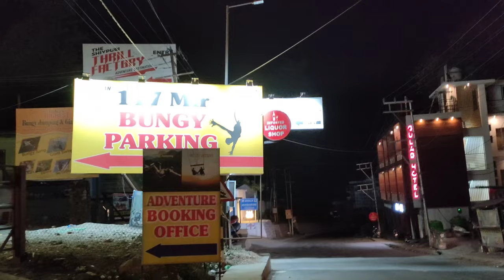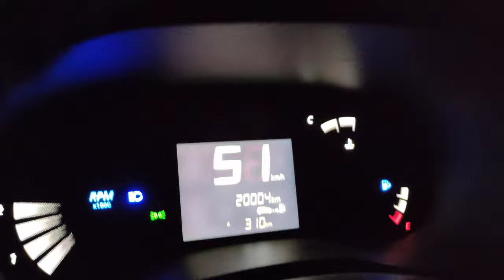Delhi To Badrinath Car Yatra | 900KM Day 2 | Bhai Ko Bhoot Dikh Gya😱 | Mr Gloo Yt Vlogs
delhi to badrinath car yatra
900 km day 2
delhi to badrinath car yatra 2024
delhi to badrinath trip 2024
badrinath yatra 2024
delhi to badrinath tour by car
car yatra delhi to badrinath
bhai ko bhoot mil gya
bhoot mil gya Bhai ko
bhoot dikh gya Bhai ko

Search :-

badrinath yatra
delhi to badrinath
badrinath
badrinath yatra 2022
badrinath temple
delhi to badrinath road trip
badrinath dham
badrinath yatra kaise kare
badrinath yatra travel guide
rishikesh to badrinath
delhi to badrinath trip
delhi to badrinath by car
badrinath yatra guide
kedarnath to badrinath yatra
kedarnath yatra
delhi to badrinath by road
badrinath dham yatra 2023
badrinath darshan